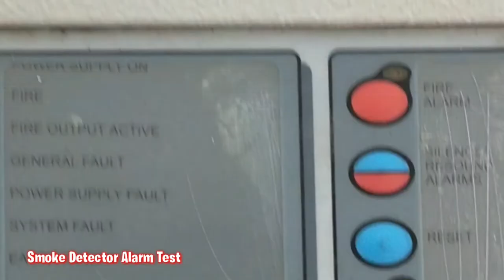SMS EXPLORER (Test Formance)